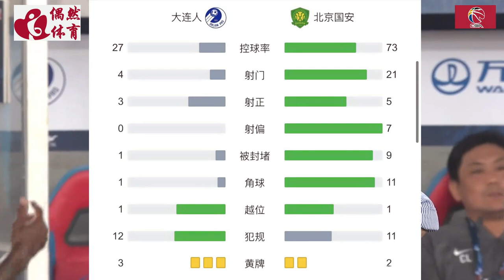中超集锦：大连人vs北京国安，曼左基头球二连击，姜祥佑自造点球自射命中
中超第12轮继续进行，大连坐镇体育中心迎战国安，本场主裁是邢琦，VAR是麦麦提江。上半场比赛，何宇鹏助攻曼佐基头槌破门，王子铭屡次错失良机，补时曼佐基头球再次得分；下半场，大连点球被VAR取消，林隆昌解围不慎自摆乌龙，姜祥佑点射将比分扳平。最终大连2-2憾平国安，连续十一轮不胜。